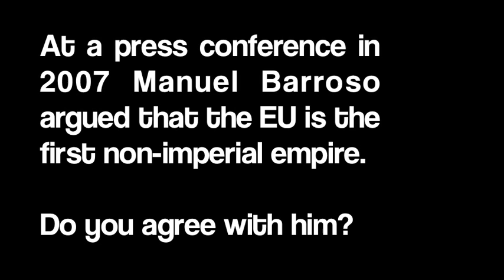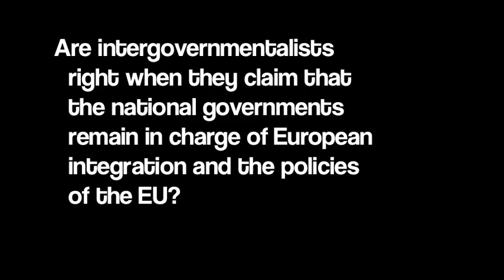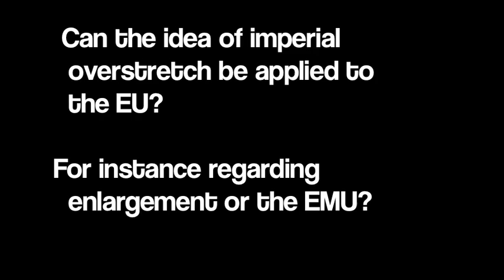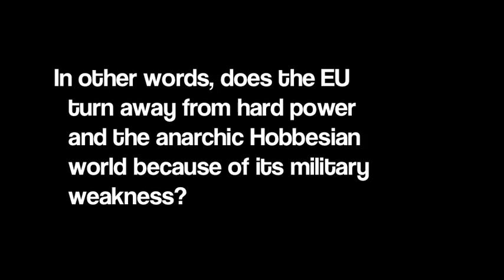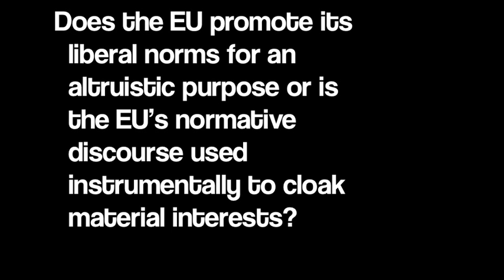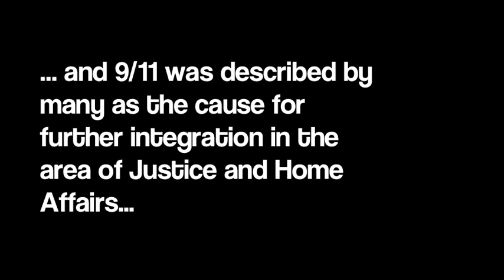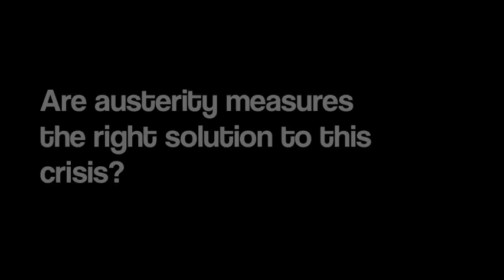Jan Zielonka on the European Union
presents: An interview with Jan Zielonka (Professor of European Politics at the University of Oxford and Ralf Dahrendorf Fellow at St Antony's College) about the European Union. It was filmed in December 2011 by Olivier Gergely.